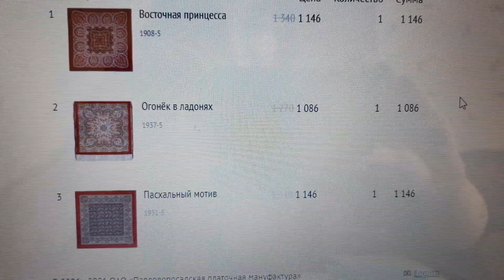Павловопосадские платки шерсть 100% размер 89 скидки 20% Сделала заказ🤩🥰